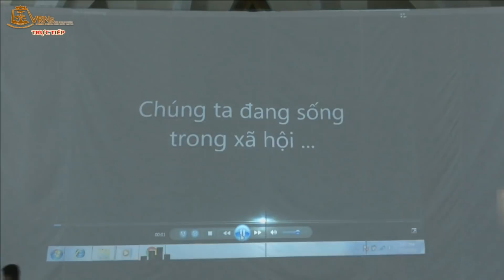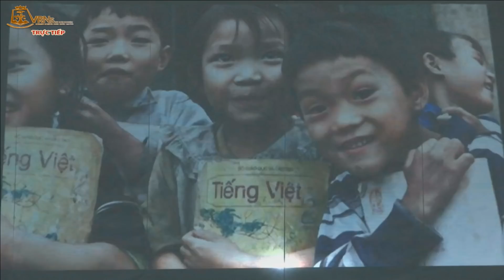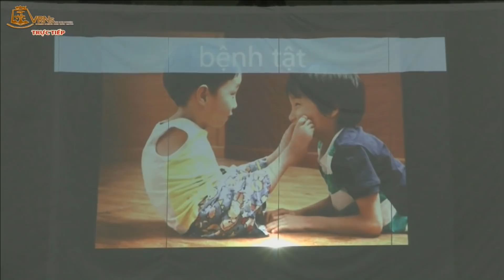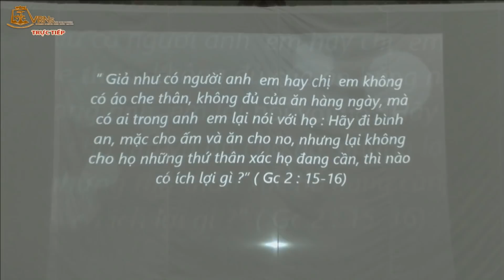Giảng Tĩnh tâm Thiếu Nhi Chúa Kitô Vua Mùa Chay 2018 –Lm Martino Vũ Đồng Tùng C.Ss.R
"Đức Giê-su thấy đám đông thì chạnh lòng thương, vì họ lầm than vất vưởng, như bầy chiên không người chăn dắt". (Mt 9, 36)